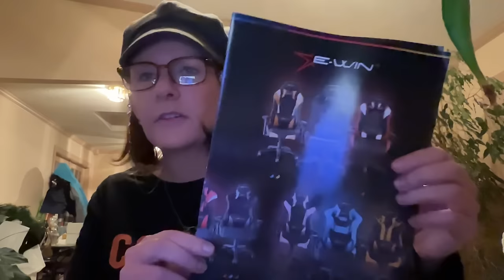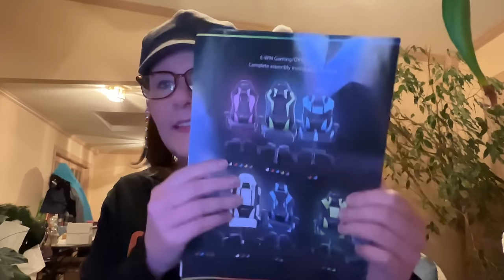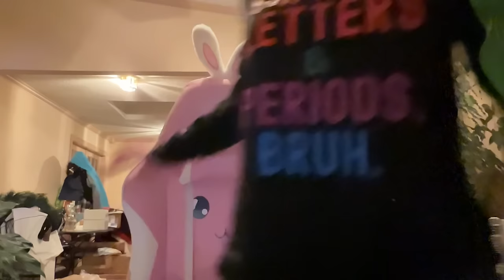Let’s Check Out My EwinRacing Heavy Duty Gaming Chair! | January 28, 2024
(Canada store)

This product was provided to me at no charge in exchange for my honest review video.